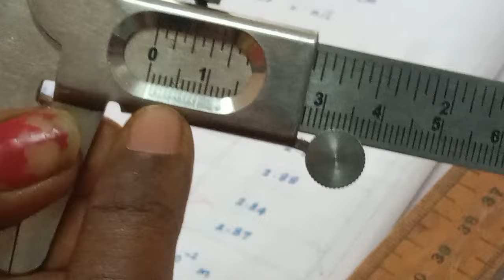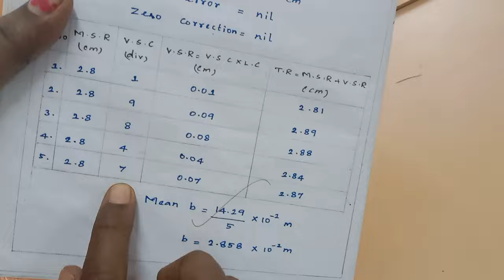How to take reading in |vernier| caliper| Tamil|Young's| modulus| breadth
In this video we will see about how to take reading in vernier caliper tamil. vernier caliper used in the following experiments: Young's modulus uniform bending experiment; non uniform bending experiment; cantilever experiment etc..,
| Bsc practical vernier caliper in Tamil | vernier caliper can be used in Young's modulus uniform bending experiment| nonuniform bending Young's modulus experiment|
Vernier caliper contains the following elements Main scale MSR,vernier scale VSC, adjusting screws etc.

   In this video we will study about, travelling microscope measurements  like MSR (Main scale reading), vsc (vernier coincidence), least count, VSR and Total reading etc.,
 Students please do watch vernier caliper  measurement video and share your feedback in the comments below. Bsc physics practical vernier caliper in Tamil.
ALL THE BEST! HAPPY STUDY!